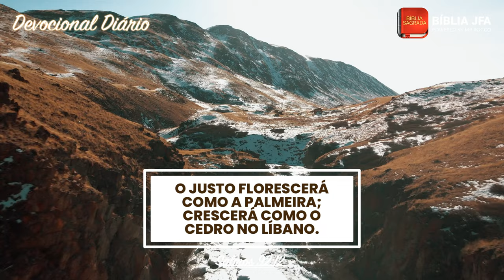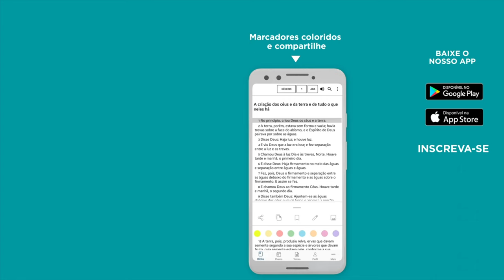Devocional Diário - [Série] COMO CRESCE O CEDRO DO LÍBANO - 2⁰ episódio 🌳 - Bíblia JFA Offline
Onde você tem enraizado sua vida? Compartilhe abaixo onde estão suas bases. // 🆘 SOS VIDA: e se você precisa de ajuda ou atendimento pessoal, contate nossa equipe através do WhatsApp